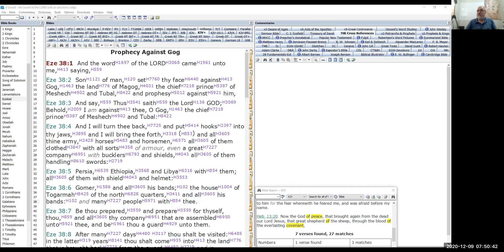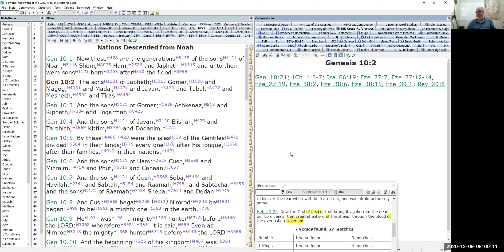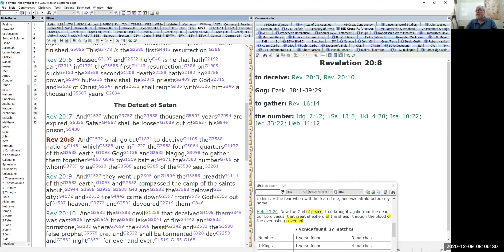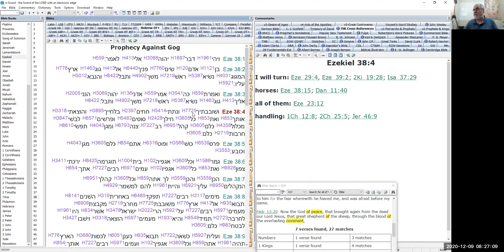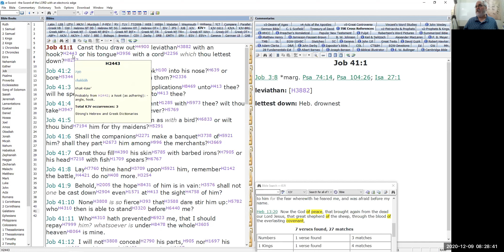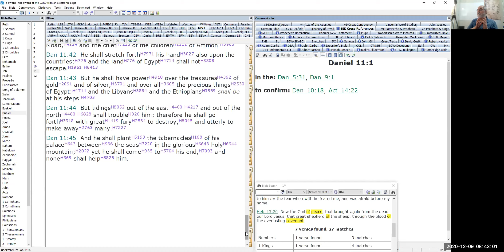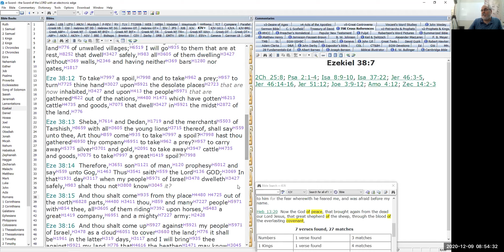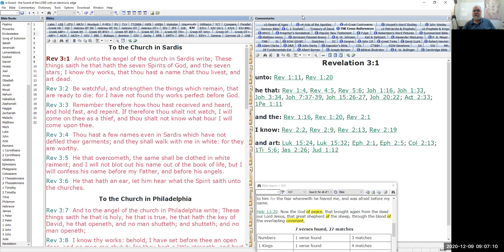75. Studies in Ezekiel - December 9, 2020